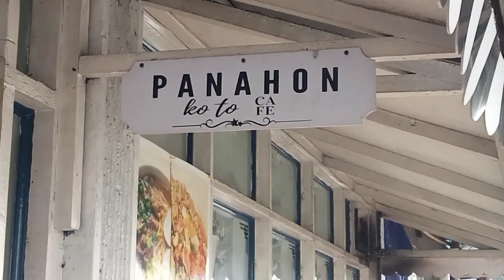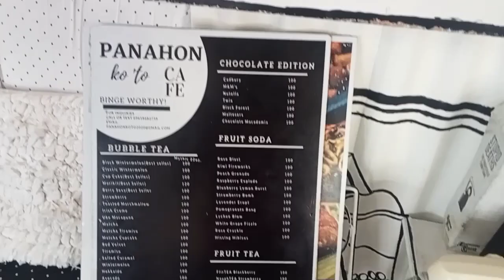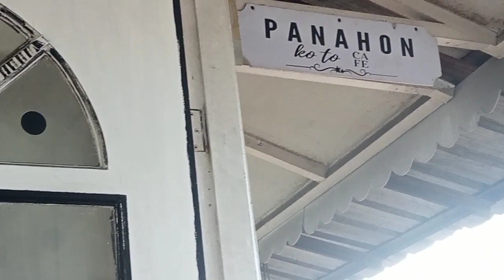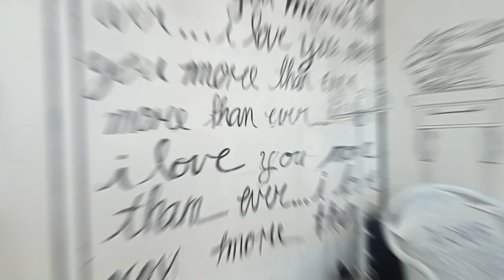PANAHON ko to CAFE | Ce Cille's Vlog